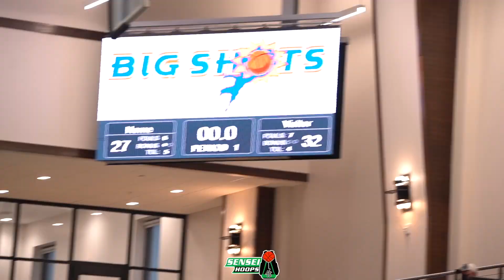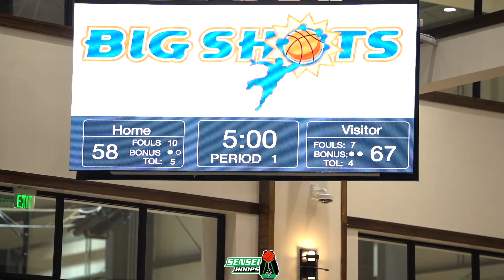Jazian Gortman DROPS 31 POINTS | Brandon Huntley Hatfield 🆚 Jazian Gortman | BMaze Elite vs PCH